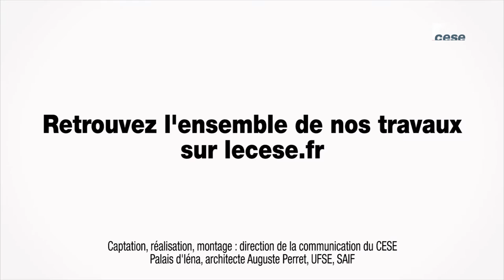Questions à Jeanne-Marie PROST (Observatoire des délais de paiement) - TPE PME - cese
Questions à Mme Jeanne-Marie PROST, Présidente de l’Observatoire des délais de paiement, auditionnée par la Section de l'économie et des finances du CESE dans le cadre de la saisine : "Les TPE-PME et le financement de leur développement pour l'emploi et l'efficacité".